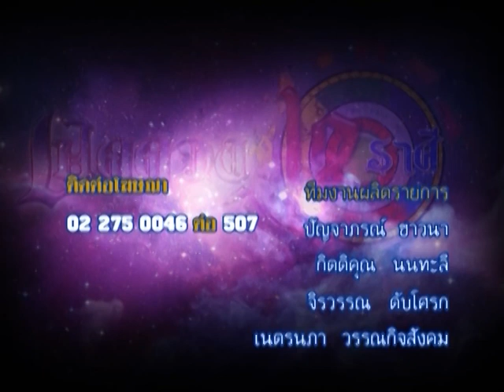รายการเปิดดวง 12 ราศี | 27/05/59 | EP 4/4